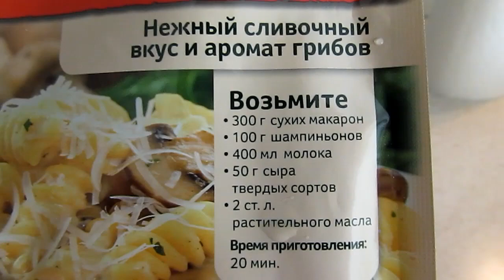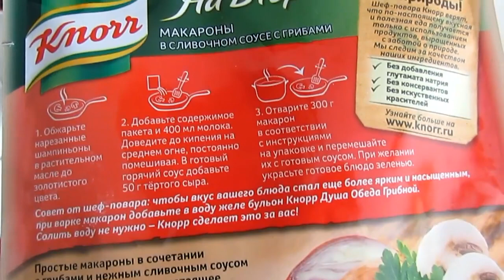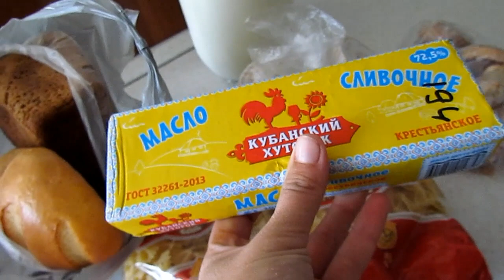✔ ГОТОВЛЮ ОБЕД ✔ ХОТ ДОГ ДОМА ✔ 27 сентября 2017♥